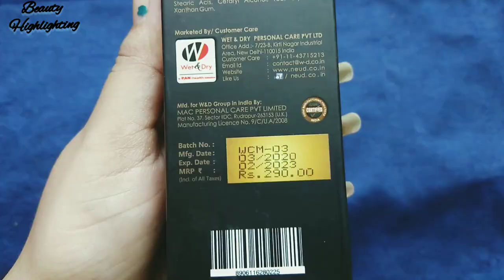শরীরের অবাঞ্ছিত লোম তোলার পর এটা অবশ্যই ব্যবহার করো After hair removal lotion / Beauty highlighting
Hey Everyone..
Today I am sharing with u শরীরের অবাঞ্ছিত লোম তোলার পর এটা অবশ্যই ব্যবহার করো After hair removal lotion / Beauty highlighting